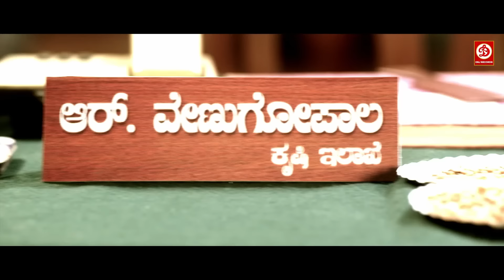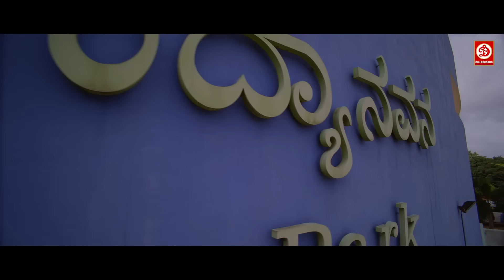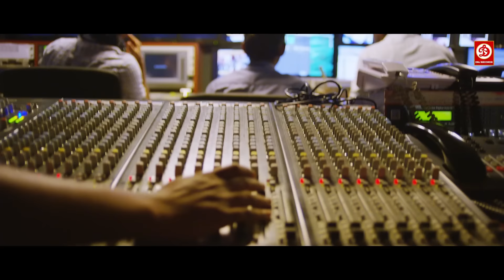देखिये जब नेता ने गुंडा लेके आया गरीब का जमीन पर कब्ज़ा करने फिर होरोइन ने जो क्या Full Action Scenes